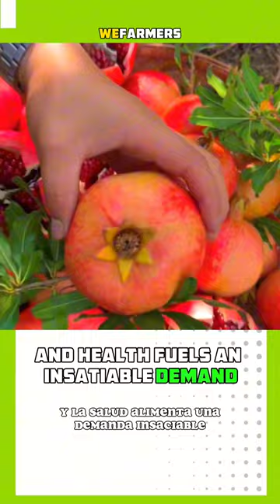Meet China’s Jaw Dropping Pomegranate Production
China’s Pomegranate Production